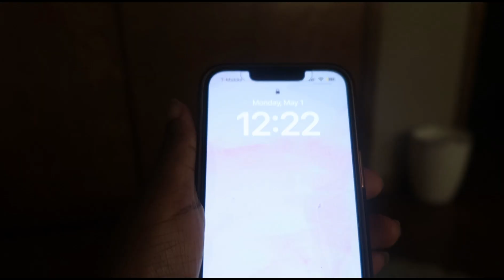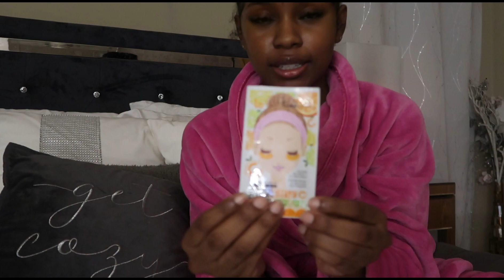SUNDAY RESET/SELF CARE! ♡| deep cleaning, journaling, organzing + more!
hey guys it’s jas welcome back to my channel! in today’s video i’m doing another mandatory sunday reset/ self care!! this was highly needed especially to start off as a new month! but anyways  I hope you all enjoyed and don’t forget to like , comment & subscribe for more bye!